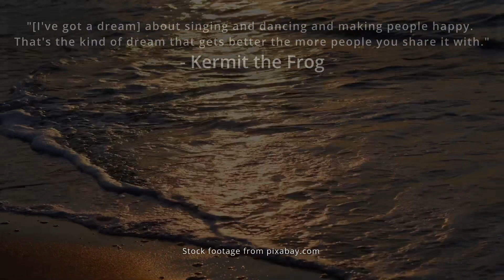Augmented Teachings Podcast: Creating Experiences for God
Welcome to the Augmented Teachings Podcast. In today's episode, Todd and Brandi go over one of the purposes of life which is to make memories and experiences to take back to God. Please enjoy this episode.